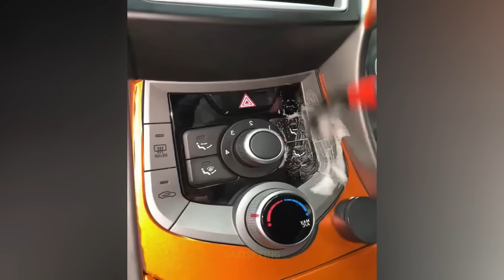Amazing Tools That Are On Another | Compilation | Creative Machines P019